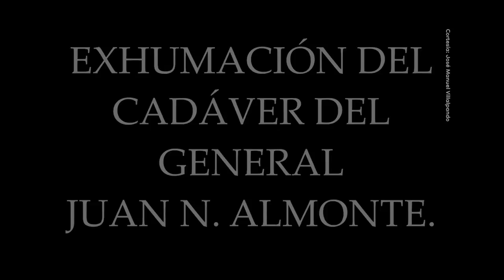“Juan Nepomuceno Almonte: vida y misterio” | Lic. José Manuel Villalpando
Descubre en esta conferencia de José Villalpando más sobre la vida del político Juan Nepomuceno Almonte,  diplomático mexicano y veterano de la batalla de El Álamo.